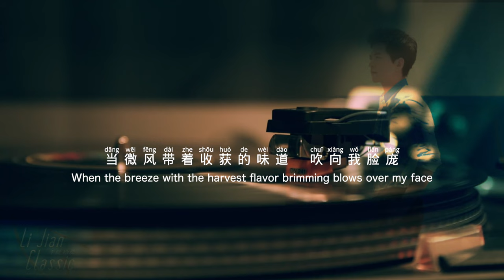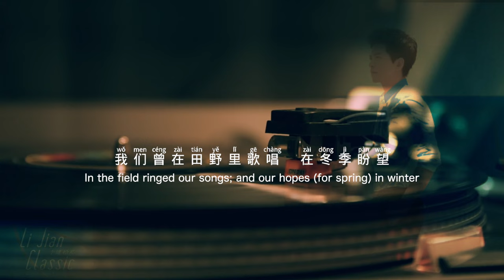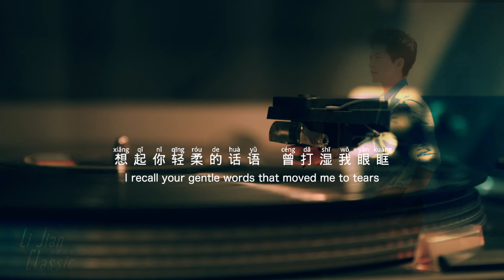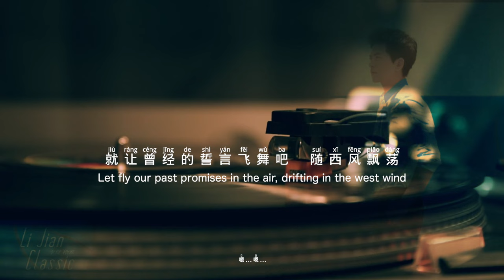李健【风吹麦浪The Wind Over the Wheat Field】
李健【风吹麦浪The Wind Over the Wheat Field】词曲唱：李健/英译：Cathy
yuǎn chù wèi lán tiān kōng xià yǒng dòng zhe jīn sè de mài làng
远处蔚蓝天空下 涌动着金色的麦浪
The wheat field is a sea of golden waves under the blue sky

jiù zài nà lǐ céng shì nǐ hé wǒ ài guò de dì fāng
就在那里曾是你和我 爱过的地方
This is the place which witnessed our romance in the past

dāng wēi fēng dài zhe shōu huò de wèi dào chuī xiàng wǒ liǎn páng
当微风带着收获的味道 吹向我脸庞
When the breeze with the harvest flavor brimming blows over my face

xiǎng qǐ nǐ qīng róu de huà yǔ céng dǎ shī wǒ yǎn kuàng
想起你轻柔的话语 曾打湿我眼眶
I recall your gentle words that moved me to tears

嗯...啦...嗯...啦...
Mm…La…Mm…La…
wǒ men céng zài tián yě lǐ gē chàng zài dōng jì pàn wàng
我们曾在田野里歌唱 在冬季盼望
In the field ringed our songs; and our hopes (for spring) in winter

què méi néng děng dào yáng guāng xià zhè qiū tiān de jǐng xiàng
却没能等到阳光下 这秋天的景象
But we didn’t make it to this Autumn shining in the sunlight

jiù ràng shī sàn de shì yán fēi wǔ ba suí xī fēng piāo dàng
就让曾经的誓言飞舞吧 随西风飘荡
Let fly our past promises in the air, drifting in the west wind

jiù xiàng nǐ róu ruǎn de cháng fā céng fēn fāng wǒ mèng xiāng
就像你柔软的长发 曾芬芳我梦乡
Just like your soft long hair once scented my dreams

嗯...啦...嗯...啦...